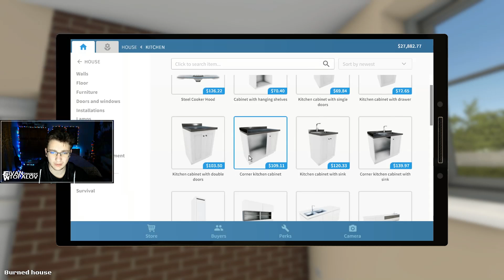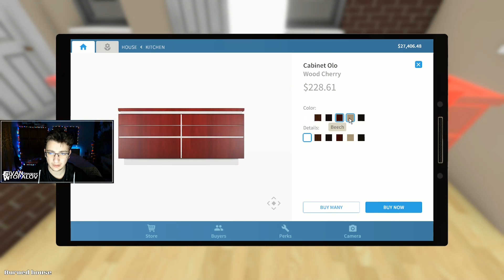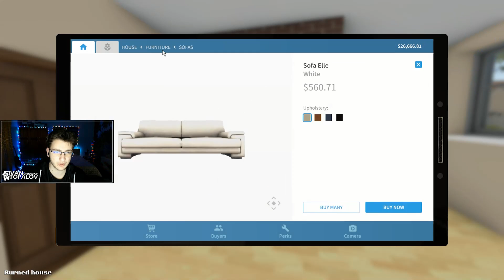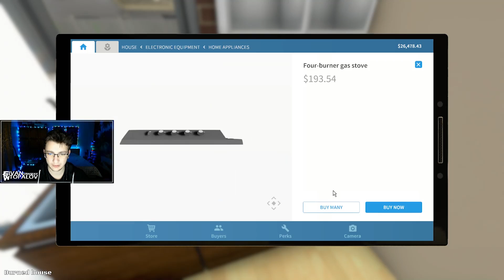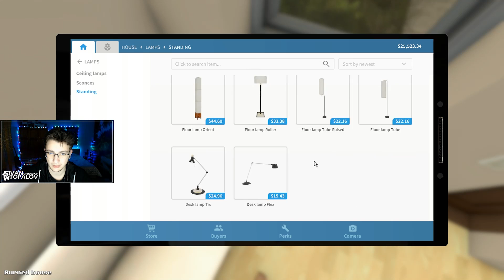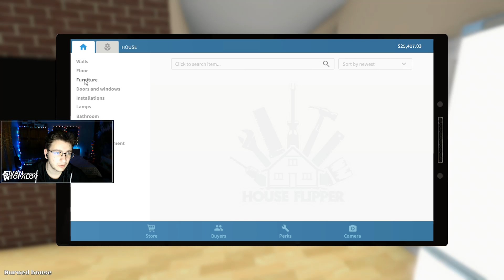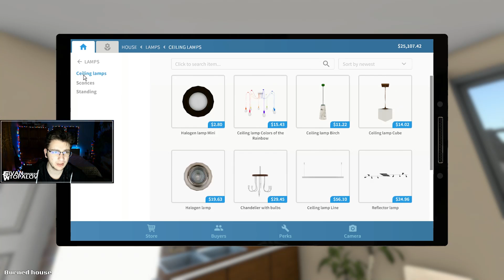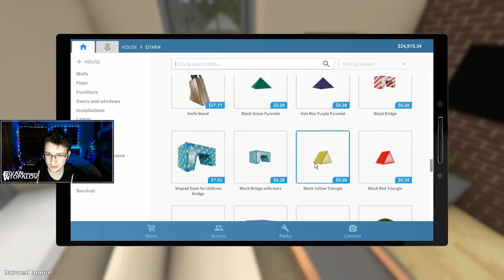Обзавеждане На Дом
И използвайте промо-код "pakta" за 3% намаление!